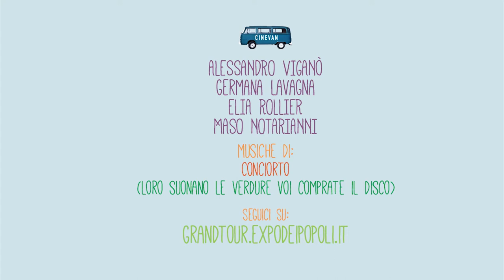I pescatori di Santa Giusta